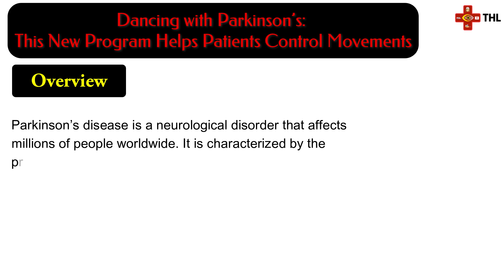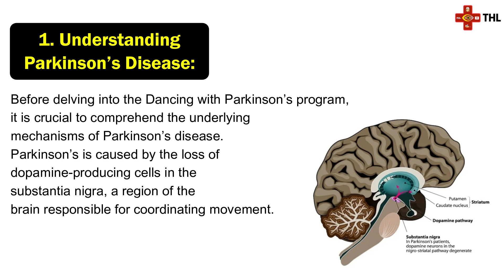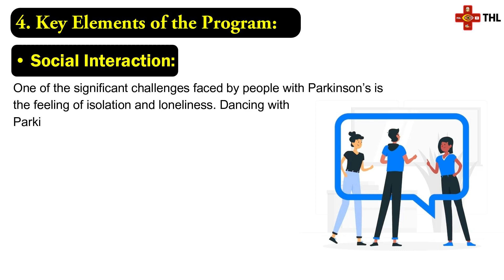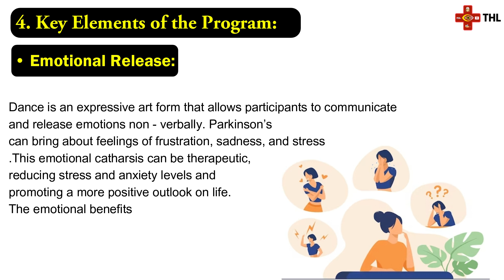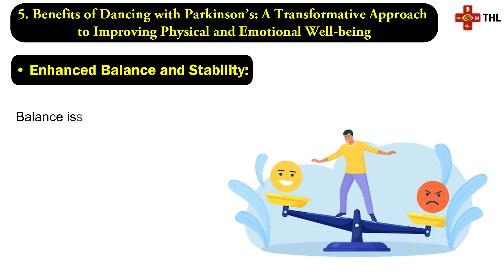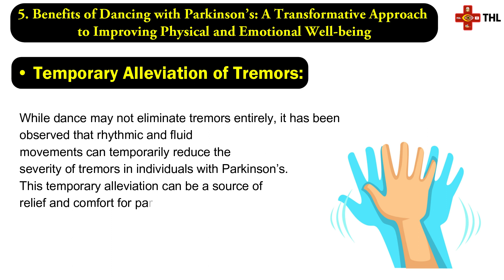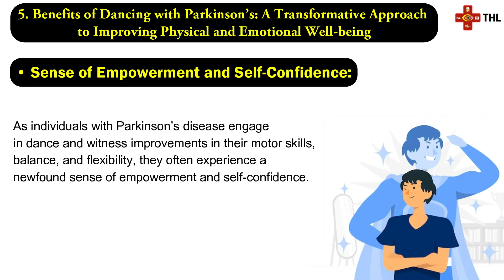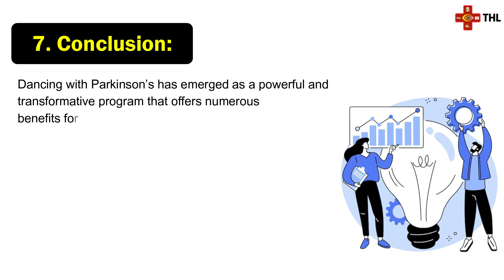Dance Helps Parkinson's: Gain Movement Control | parkinsons disease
Parkinson's disease is a neurodegenerative disorder that primarily affects the motor system, leading to a variety of movement-related symptoms. It is named after Dr. James Parkinson, who first described its characteristics in 1817. The exact cause of Parkinson's disease is not fully understood, but it is believed to result from a combination of genetic and environmental factors.

The primary characteristic of Parkinson's disease is the gradual loss of dopamine-producing neurons in a part of the brain called the substantia nigra. Dopamine is a neurotransmitter that plays a crucial role in regulating movement and coordination. As dopamine-producing neurons die off, the levels of dopamine in the brain decrease, leading to the motor symptoms associated with the disease.

Here are a few blog posts that I think you might find interesting:

Feel free to explore and share them with anyone you think might find them interesting or helpful.

I'm always looking to improve and grow as a blogger, so if you have any suggestions or ideas for future topics, please don't hesitate to let me know.

Thank you so much for your time and support. I genuinely appreciate it!

Best regards,